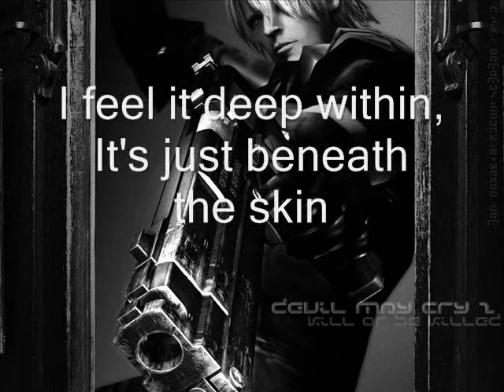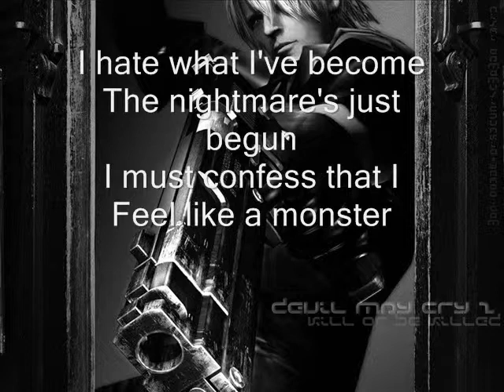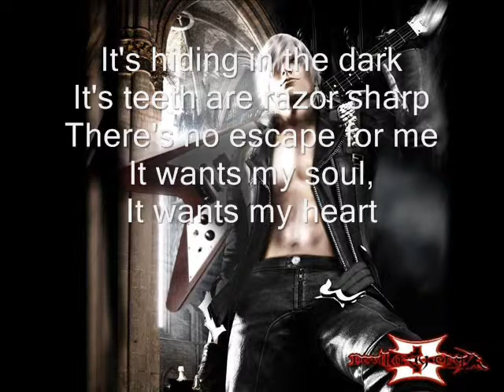Skillet - Monster lyrics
Artist: Skillet   Song: Monster

Lookoo this is 4 u' ;D

5 years together and our 1st Song

Lyrics :

The secret side of me
I never let you see
I keep it caged but I can't control it.
So stay away from me
The beast is ugly, I feel the rage and I just can't hold it

It's scratchin on the walls,
In the closet in the halls
It comes awake and I can't control it
Hidin under the bed,
In my body in my head
Why won't somebody come and save me from this—make it end

I hate what I've become,
The nightmare's just begun,

My secret side I keep
Hid under lock and key
Cause if I let him out,
He'll tear me up—break me down.

Its hidin in the dark,
Its teeth are razor sharp,
There's no escape for me
It wants my soul—it wants my heart

No one can hear me scream,
Maybe its just a dream,
Or maybe its inside of me
Stop this monster!
Ive gotta lose control!
Heres something, let it go!